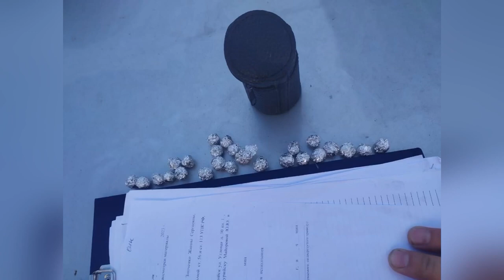В Приморье полицейские задержали подозреваемого в покушении на сбыт героина.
В результате оперативно-розыскных мероприятий у жителя города
Уссурийска изъято 97, 81 грамм наркотического средства. Возбуждено
уголовное дело. Фигуранту грозит до 20 лет лишения свободы.